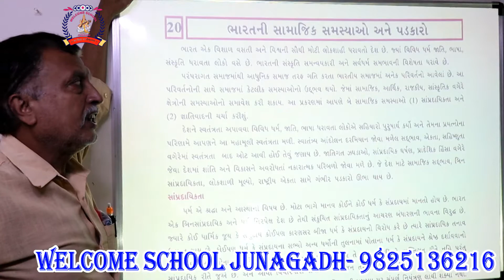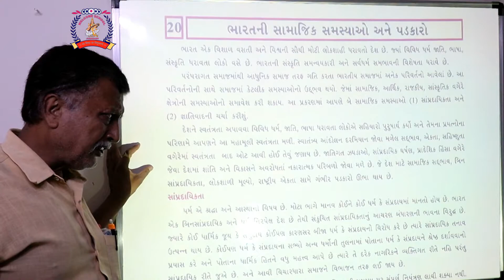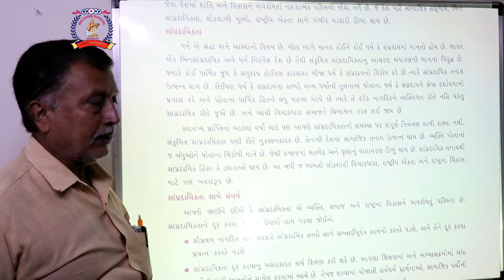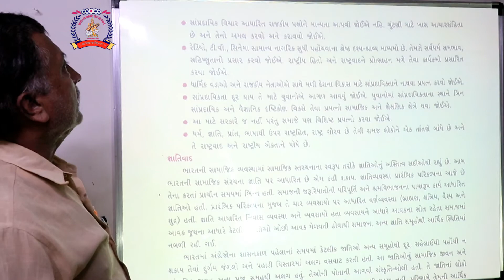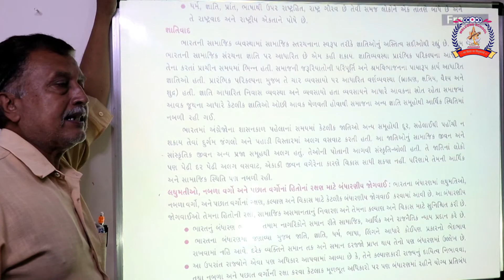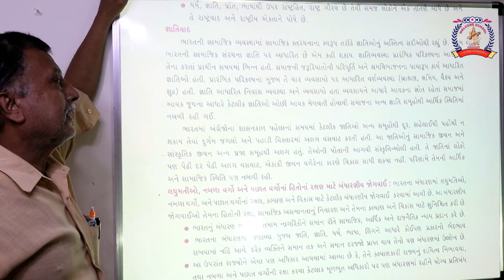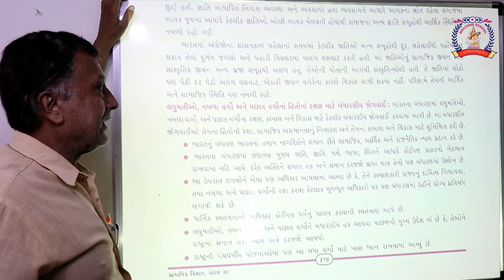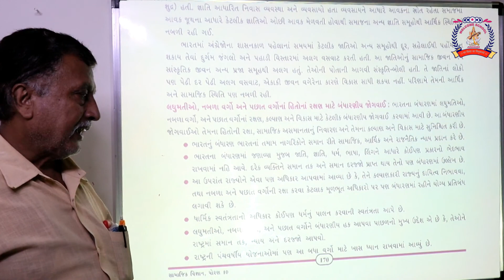CLASS 10 SOCIAL PART 21